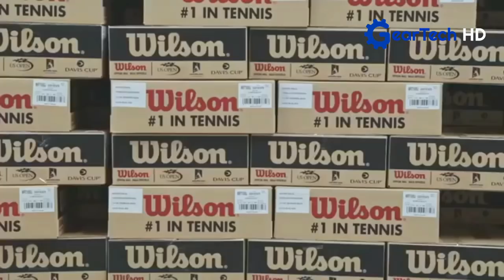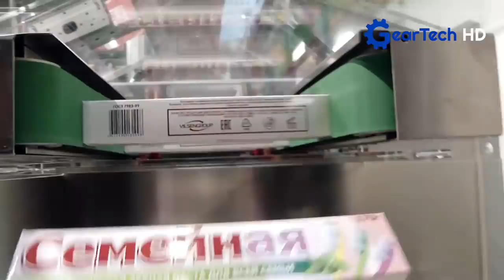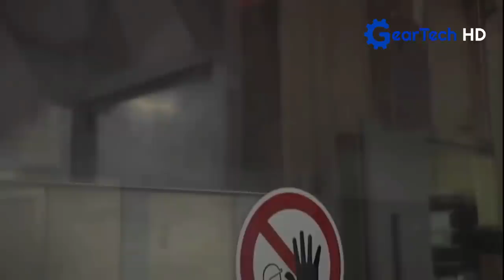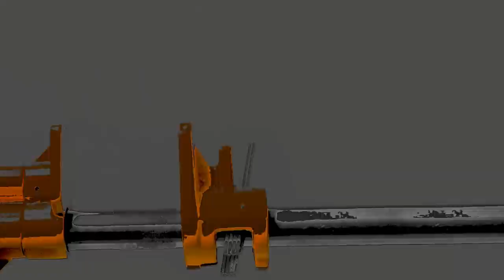Most Interesting Manufacturing processes that are at next level